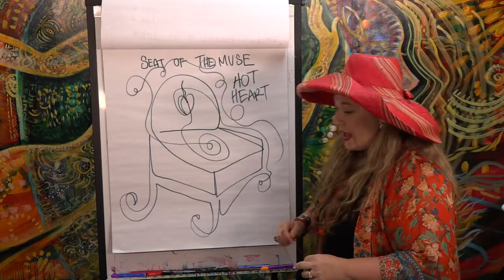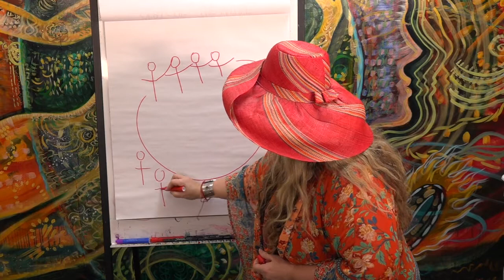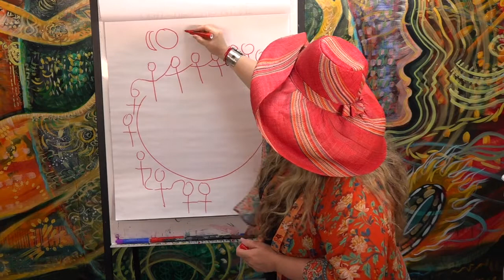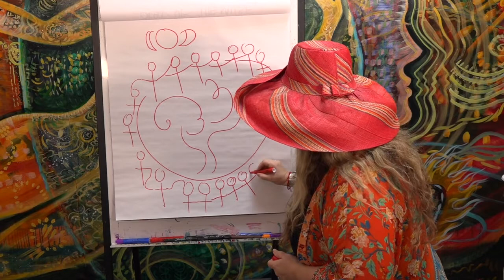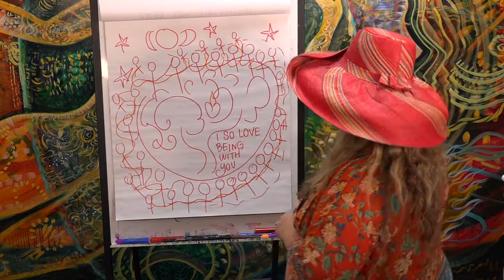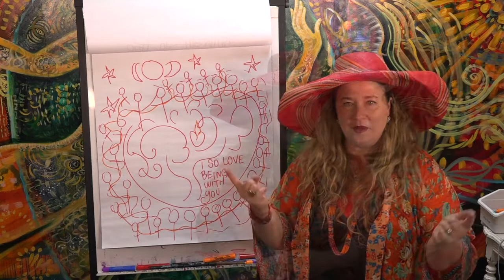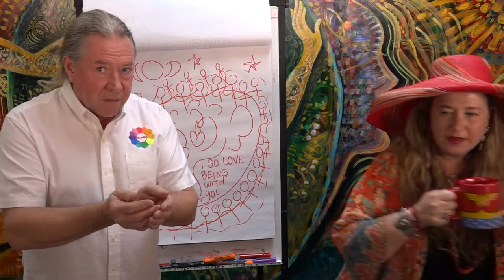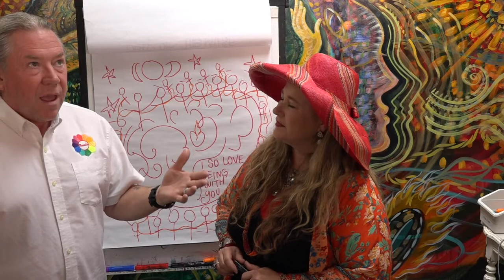Straddle 2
Welcome to Straddle part two with Shiloh Sophia.  This video is about connection.  The Red Thread is a symbol of connection one with another.  Sophia invites you to help create connections between all the cafes and studios across the world.  The Red Thread is used to learn how to be together from wherever you are.

About MUSEA
MUSEA - Center for Intentional Creativity® is one of the most well-established art education movements in the world today.  MUSEA encompasses a highly engaged community, university, studio, and museum centering on women’s work guided by our Guild of Creatives and Curators. Worldwide, we have certified over 500 leaders educated in Intentional Creativity® who teach over 15,000 students a month in over a dozen countries. MUSEA offers a curriculum of seminars, classes, and certification training for everyone at any skill level. For over two decades, MUSEA has refined its discipline of Intentional Creativity; combining self-expression, science and somatics to contribute to our human story. MUSEA founders, Shiloh Sophia and Jonathan McCloud are committed to this emergent modality that transforms humanity’s relationship with creativity and culture.